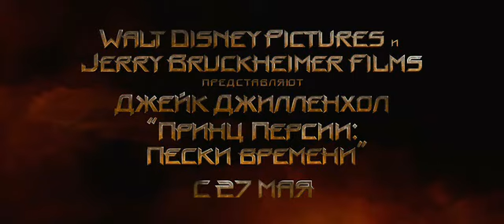Принц Персии Пески времени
Вечно живой и неуловимый принц, спасающий себя, свое царство и любовь.